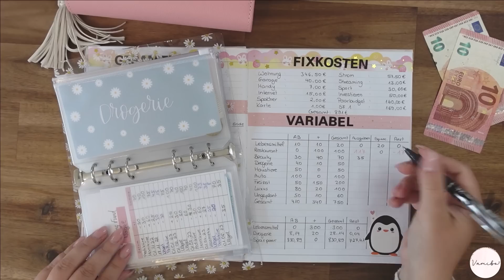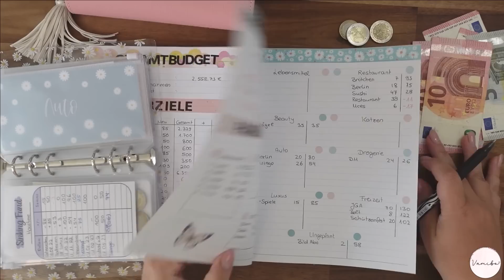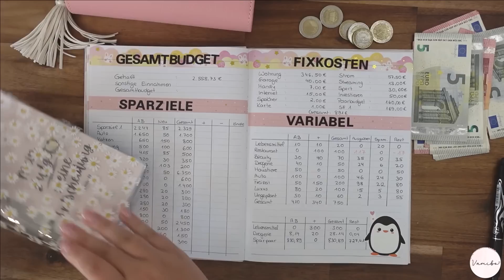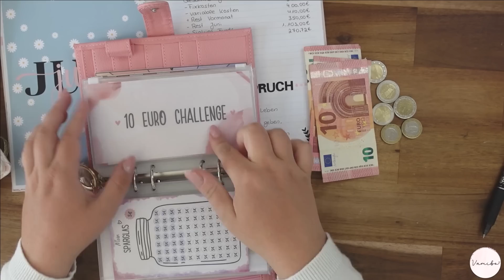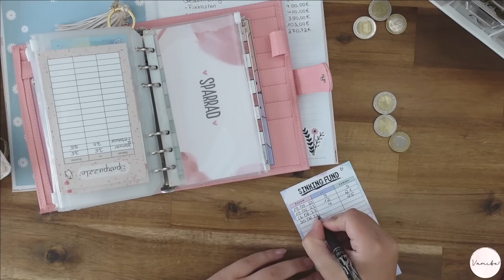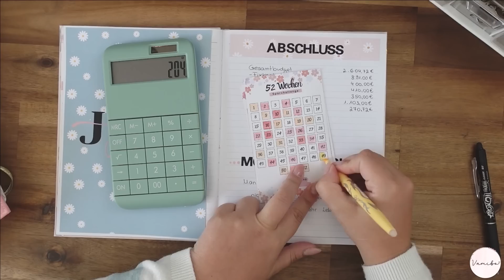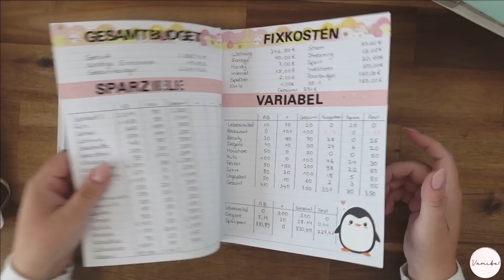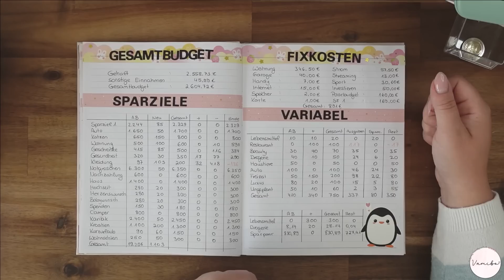Monatsabschluss Juni💸 0,72 € am Ende des Monats I Umschlagmethode 💸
Die Binder aus dem Video:
Blümchen Binder Sommer Edition
Blümchen Binder
Rosa Binder
Weißer Binder

Meine alten Binder:
Lachs Binder
grauer Binder
beiger Binder

❤️Meine Empfehlungen❤️

Andere günstige Budgetbinder:
*Marble A6 Binder

Meine Ausrüstung:
Schnittprogramm: Shotcut
*Mein Stativ

Vanessa Beyer
Postfach 5014
31213 Peine

Vanessa Beyer
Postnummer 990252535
Packstation 147
31226 Peine